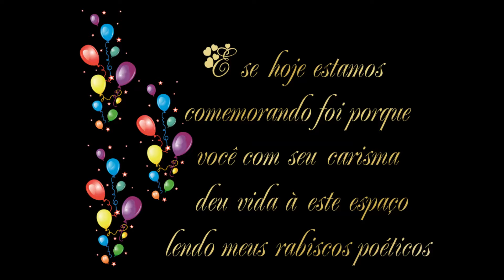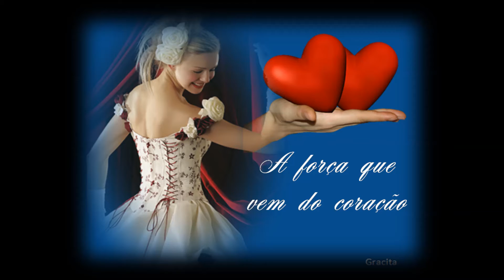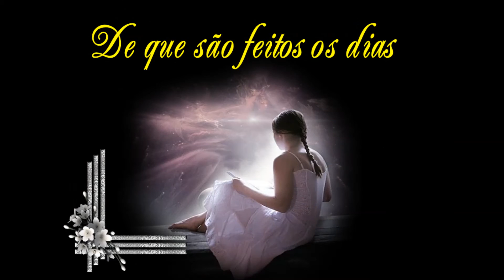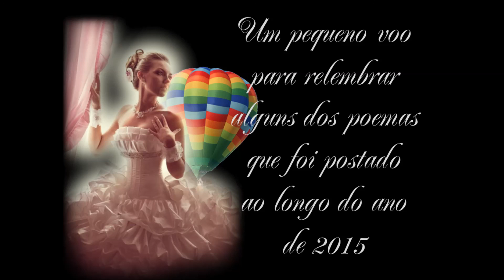Retrospectiva Sonhos e Poesia